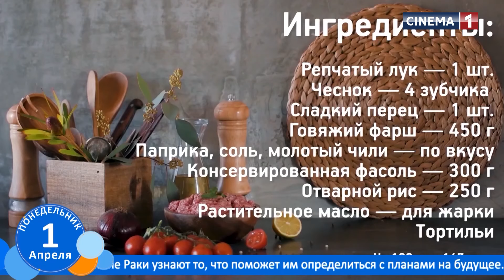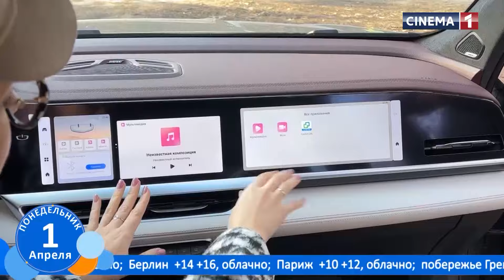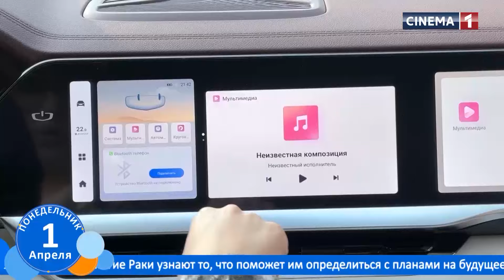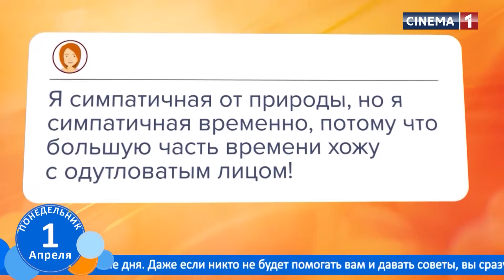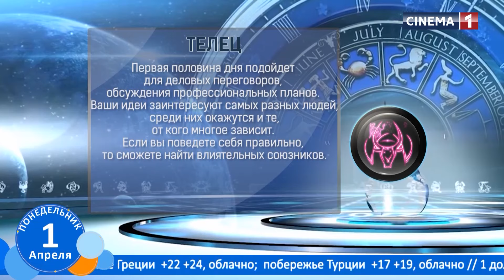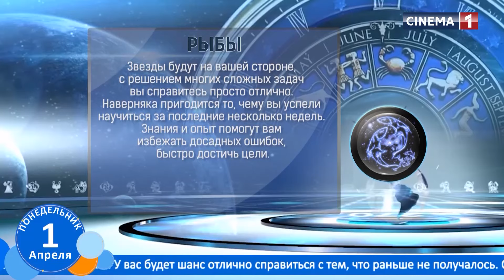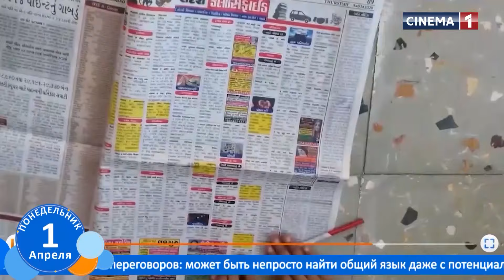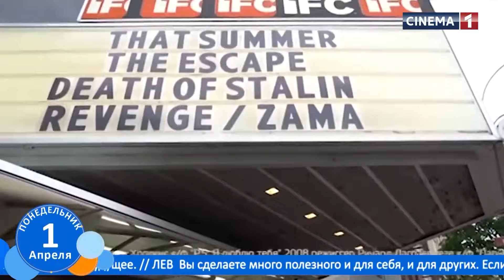Новое Утро 01.04.2024